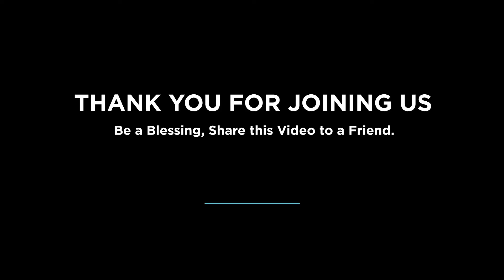Parable of the Diligent and Lazy Servants • Ps. Lita Aleman | Happy Church Sunday Celebration